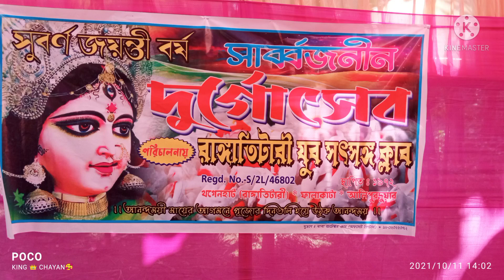দুর্গা পূজার ঠাকুর আনতে গিয়ে একটি ব্লগ দারুন মজা হয়েছে, সেদিনটা ❤️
2 st time ❤❤❤😁